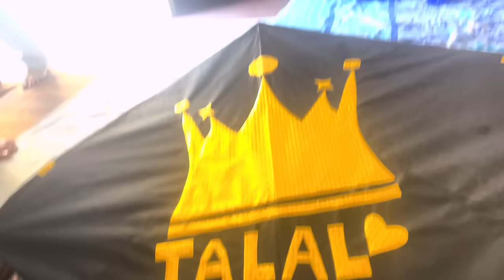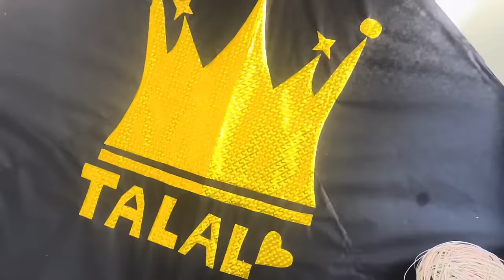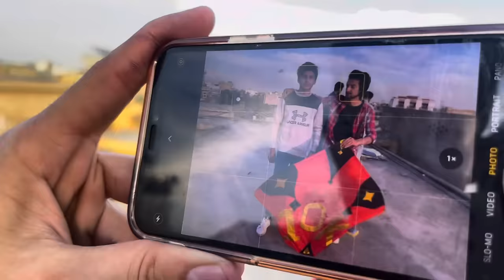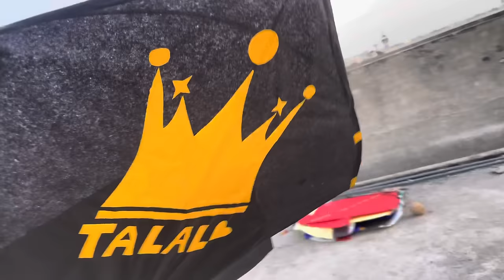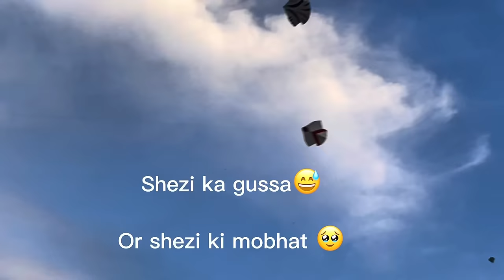2.5 He Ouraye Bht shugl lga 😂 @Shezzikites @ikramvlogs48 Basant 2023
2.5 He Ouraye  Bht shugl lga 😂     Basant 2023